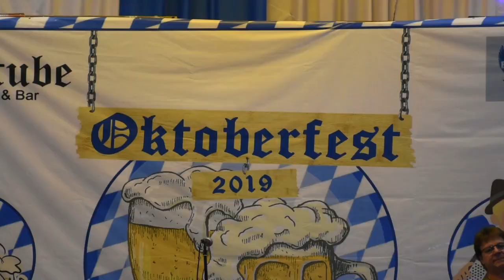EKONID Oktoberfest 2019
Another annual event was successfully held by EKONID on Oktober 25-26, 2019 with the theme "Oktoberfest" at Die Stube, Pondok Indah, Jakarta!

Up to 150 people attended the event and enjoyed the night with our live German band, delicious authentic German foods, and not to mention the great cold beer served throughout the night.